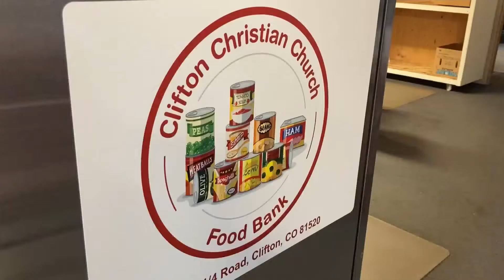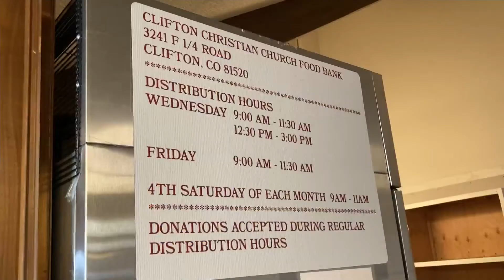Mesa County Commissioners locally make July Hunger Awareness Month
July is officially hunger awareness month in Mesa County
The push comes from the mesa county hunger alliance believing every resident deserves access to food.
Cora Dickey has the story